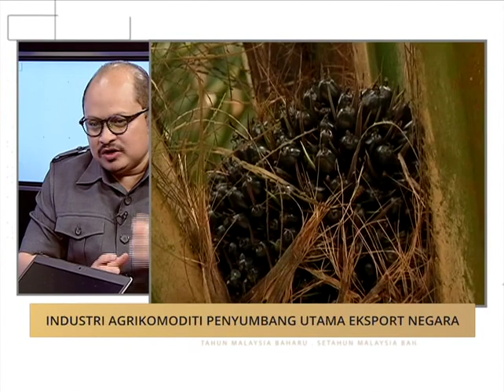Menjelang Setahun Malaysia Baharu: Industri agrikomoditi utama eksport negara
Wawancara Nazri Kahar bersama Timbalan Menteri Industri Utama, Datuk Seri Shamsul Iskandar Mohd Akin di dalam program 'Menjelang Setahun Malaysia Baharu'.